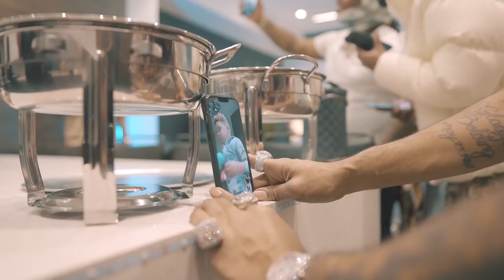Big Money Day in the life Episode 1